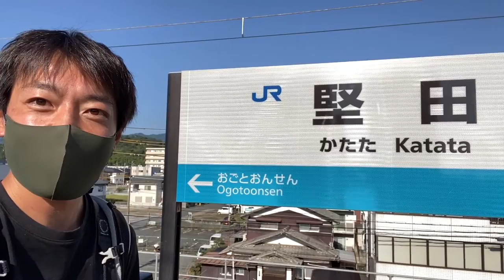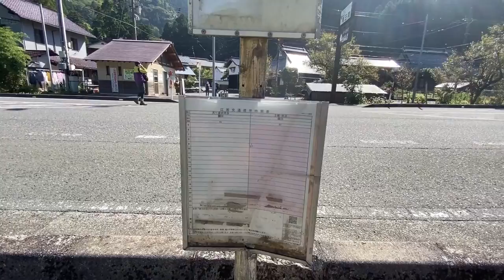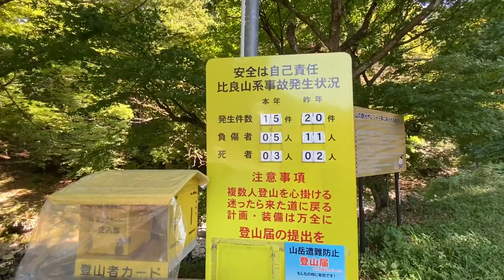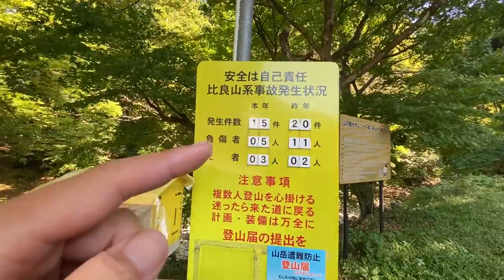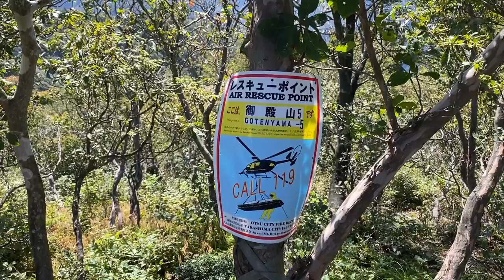Hiking in Japan! The highest mountain near Kyoto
On a perfect sunny day in autumn 2021, I went on very nice hiking to Mt. Buna (Buna-ga-take) near Kyoto.

Mt. Buna is one of the highest peaks around Kyoto.
It was a bit challenging route I took but turned out really rewarding experience!

Important
You can only do this hiking on weekends as the bus to Bomura Village is available only on Saturday, Sunday (and Holidays).
Also, there is only one bus service, so if you miss it, game over...!

And this is a bit challenging course. I don’t recommend hiking alone. You should go with someone who knows this mountain well. Deadly accidents happen every year, so please be careful!

Schedule:
8:00 Kyoto Station -- Train
8:30 Katata Station -- Bus
9:30 Bomura Bus Stop -- Hiking starts!
10:30 Goten-yama Peak
12:00 Mt. Buna Summit
14:00 Yakumo-ga-hara Wetland
16:00 Intani-guchi Bus Stop -- Bus
16:15 Hira Station -- Train back to Kyoto Station

About Mt. Buna (Buna-ga-take)